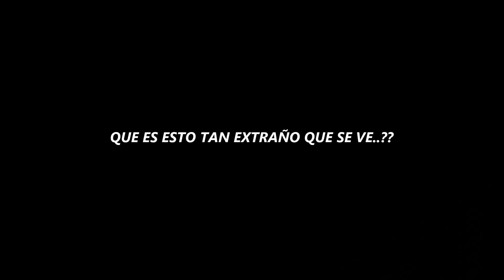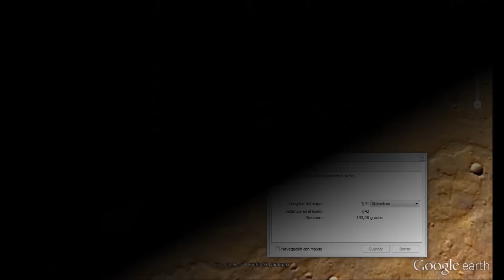RESTOS DE ENORME SERPIENTE EN MARTE, GOOGLE MOON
APARECEN LOS RESTOS DE UNA POSIBLE SERPIENTE GIGANTE EN
MARTE

ENORME ANIMAL EN LA SUPERFICE MARCIANA

GOOGLE EARTH, COORDENADAS